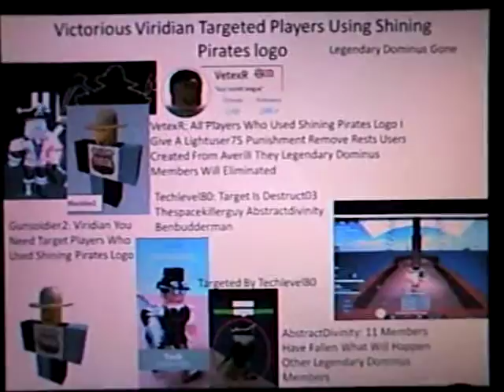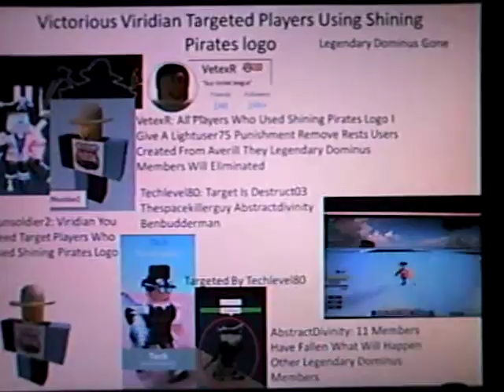Arcane Adventures V4.5 Players Shining Pirates Targeted By Techlevel80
Players Legendary Clan Others Dominus Members As Targeted By Techlevel80 Detected Used Shining Pirates Logo Deceived From Averill He Receives A Punishment Result Clan Removal Once Finished Scanned As Warned From Kraken Dark Demise Sink Ships